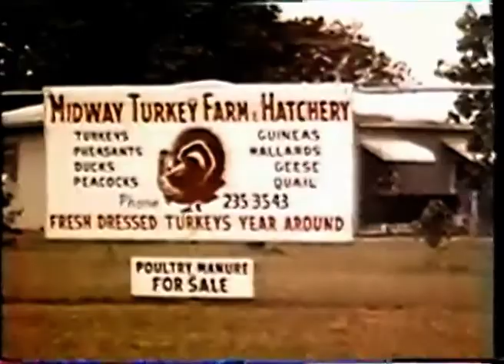De la dinde !